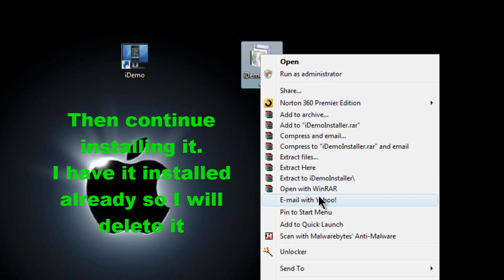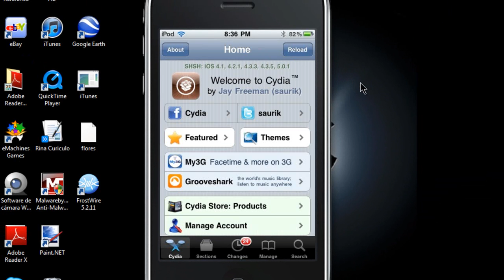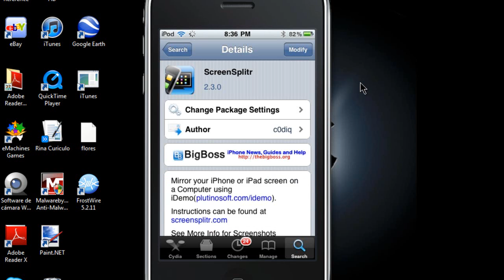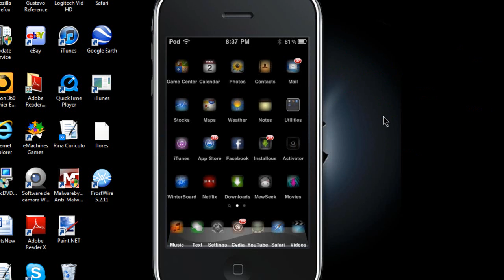How To Download iDemo For Vista/XP + ScreenSplitr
This video will show you how to download iDemo for Windows Vista/XP and how to download ScreenSplitr on Iphone/Ipod

Purchase Info:
Username: bigjez
License Key: C1CA49A49A7-39ACCE5B-DAA7644F-DADCE941-179F-1EB7